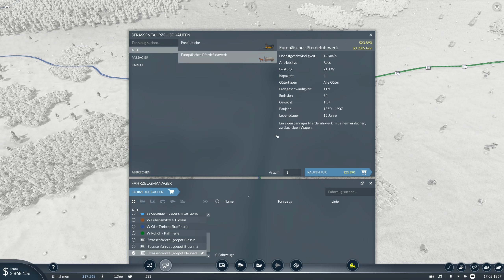Transport Fever 2 - Malerische Strecke nach Rietz - Long Play #3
Wow, ist das schon lange her, dass wir Transport Fever gespielt haben. Zum Glück gibt es nun den Nachfolger: Transport Fever 2. Wir spielen auf einer sehr großen Karte mit vielen Städten ein Long Play, bei dem wir alle Städte mit einem Schienennetzwerk verbinden möchten. Auch LKW und Flugzeuge sowie ein ÖPNV in den Städten sollen Teil dieses großen Projekts sein. Ich freue mich über euer Feedback in den Kommentaren und auf dem Discord-Server und wünsche viel Vergnügen!

Name: Transport Fever 2
Entwickler: Urban Games
Publisher: Good Shepherd Entertainment

► Verwendete Mods
keine (kann sich im Verlauf des Projekts ändern)